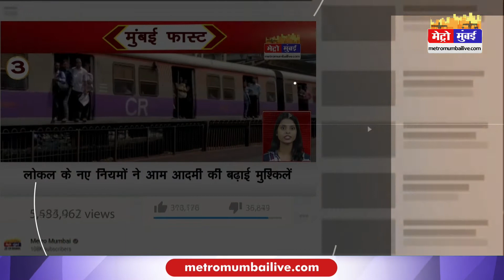RR Vs KKR: संजू सैमसन की फिफ्टी गई बेकार,कोलकाता ने राजस्थान को हराया | IPL 2022